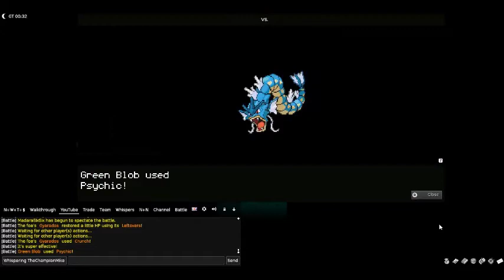[OU] This one got me Fired (Thursday 25th January 2018)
I hope you enjoy my tournament commentary!